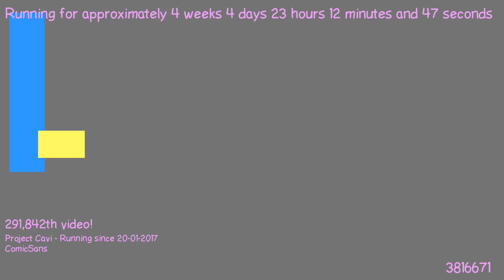1487798221 - Webdriver Cavi - O